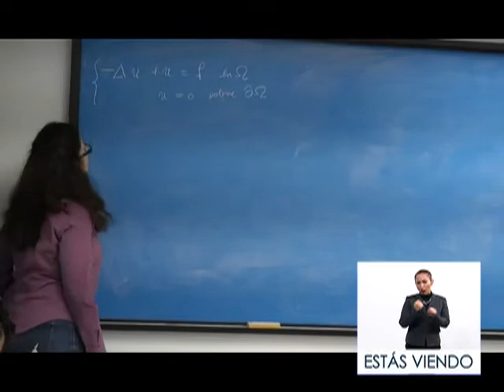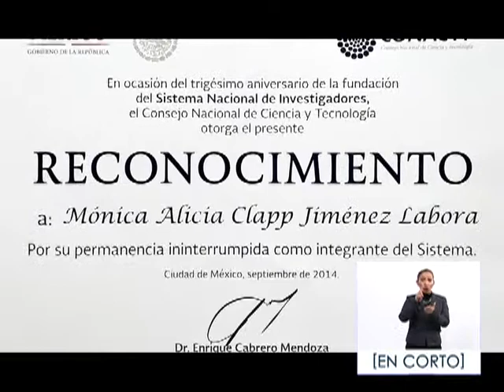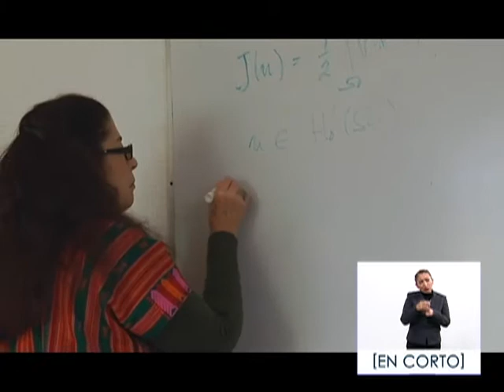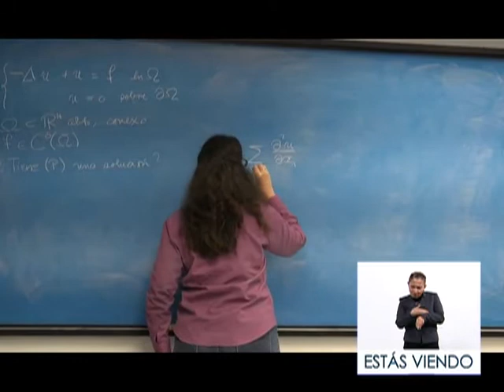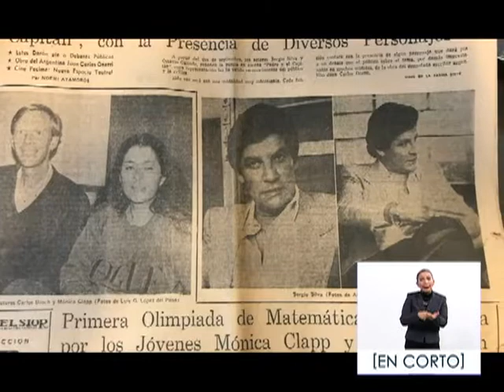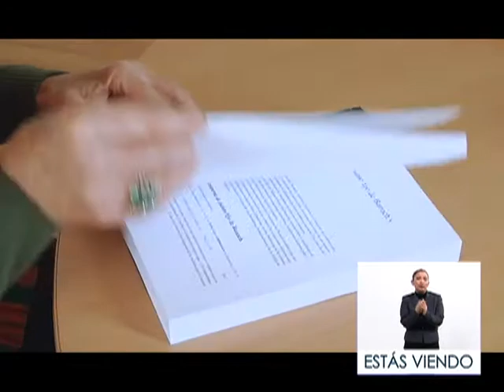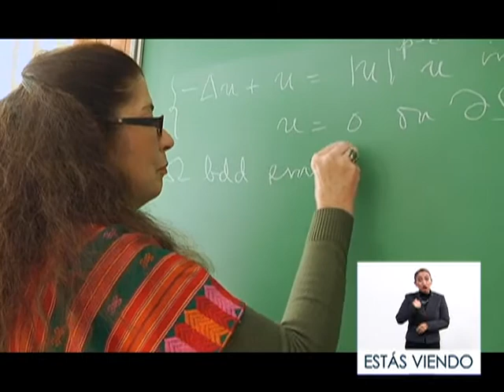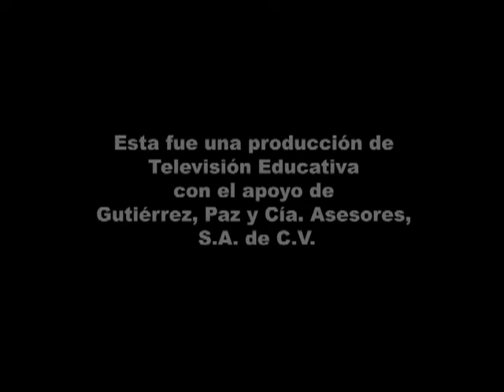En Corto - Mónica Clapp 14/12/18